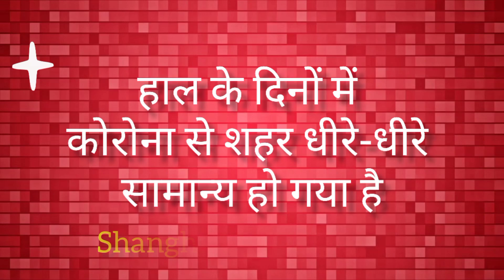Shanghai embraces lockdown | शंघाई ने फिर से लॉकडाउन किया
शंघाई ने फिर से लॉकडाउन किया
शंघाई ने गुरुवार को नौ नए संक्रमणों की सूचना दी
शंघाई दुनिया का एक प्रमुख शिपिंग हब है
हाल के दिनों में कोरोना से शहर धीरे-धीरे सामान्य हो गया है

Shanghai embraces lockdown again
Shanghai is a major global shipping hub
city has slowly come back to life in recent days